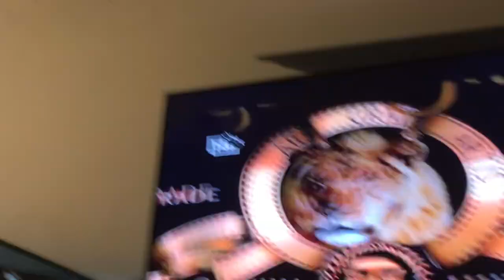The Hobbit: The Battle of the Five Armies - CTV Sci-Fi Channel Intro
i think they used an international print for this, as the logo combo is reversed.